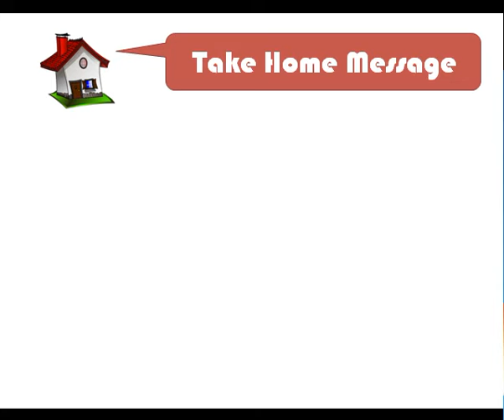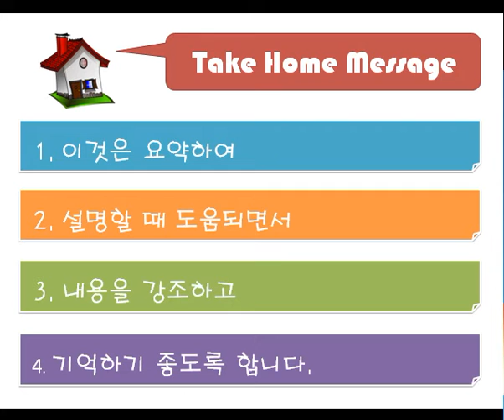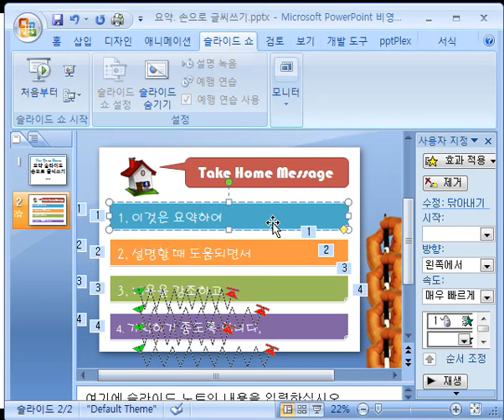[파워포인트] 요약 슬라이드- 손으로 글씨쓰기 / [PowerPoint] Summary Slide - handwriting animation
에 첨부파일 있습니다.